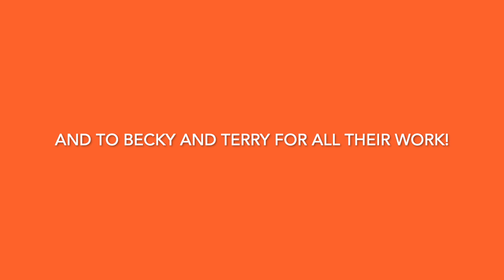Brother Rice Tennis 2023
Brother Rice tennis video 2023